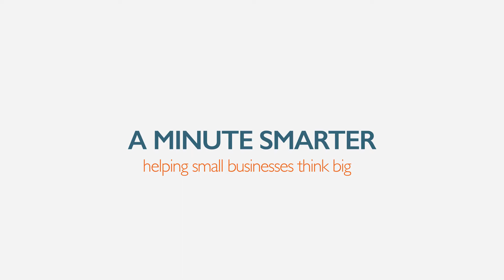Color Basics | A Minute Smarter - 011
The basics of color theory aren't as complicated as you might think; however, getting them right is crucial to great design.